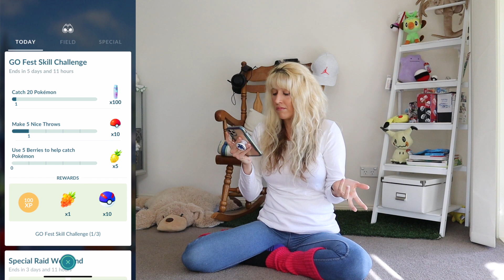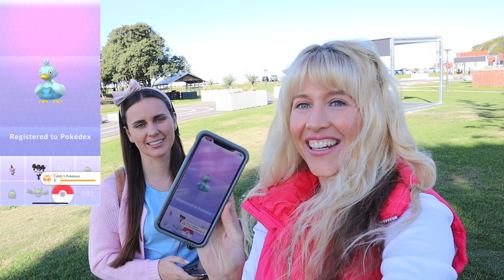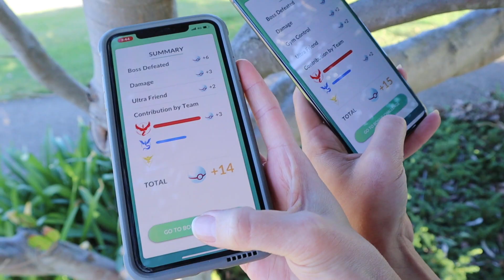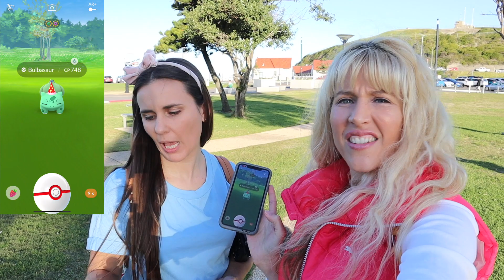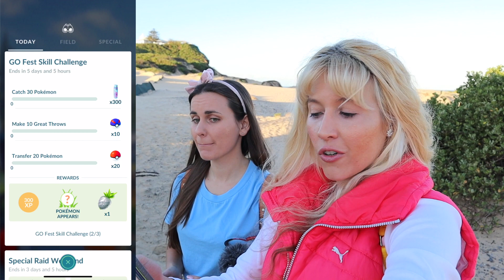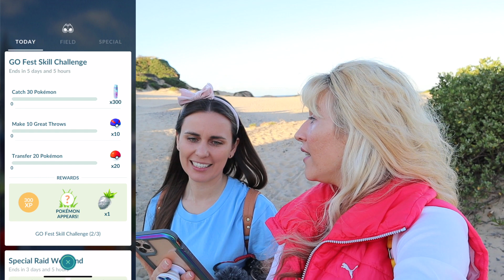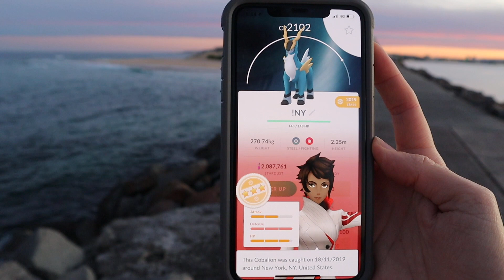LUCKY DUCKLETT & ACHIEVABLE GO Fest Skill Challenge with ZoeTwoDots!! - Pokèmon Go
Get ready for Go Fest with these fun and achievable Pokemon Go Fest warm up tasks! The first limited time set of tasks is a skills challenge where we catch a lot of Pokèmon and receive the 2 brand new release Pokèmon as a reward. Yewwwww!! They are Super Cute!! In todays episode I have a lot of fun hunting flying Pikachu with my friend ZoeTwoDots and to my surprise I actually finish the entire set of tasks in one afternoon!! A few more surprises and lots of laughs along the way.

⭐️ Love Pokèmon? Then check out more Australian Pokèmon Go gameplay with ZoëTwoDots

Message: m.me/KriketTwentyThree